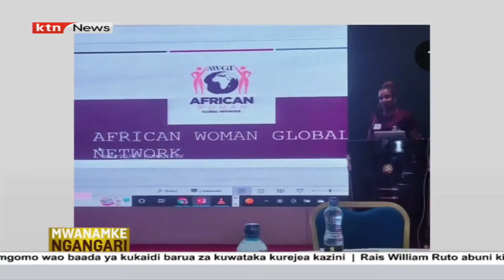Mwanamke ngangari: Tunaangazia Nyokabi Ngare mwanzilishi AWGN